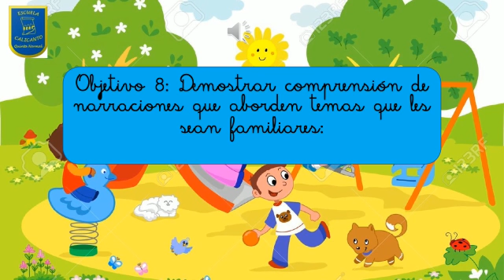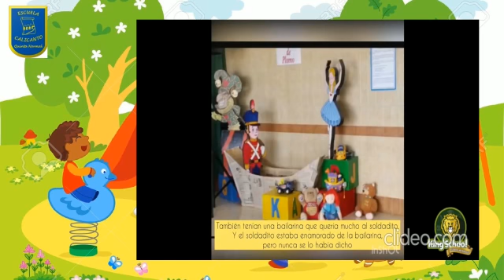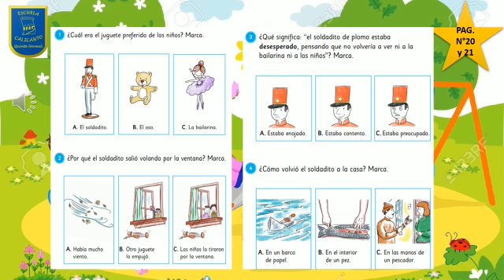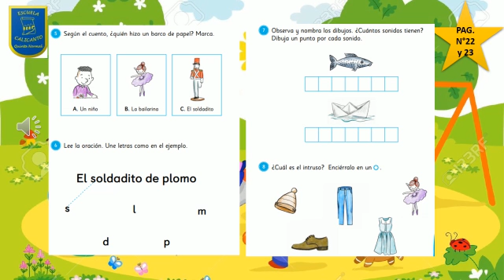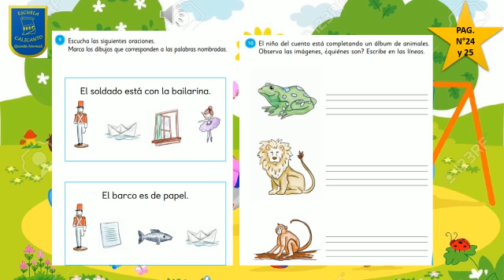Lenguaje 1° Comprensión de texto El soldadito de plomo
Cápsula de Aprendizaje Lenguaje y Comunicación 1° años Escuela Calicanto